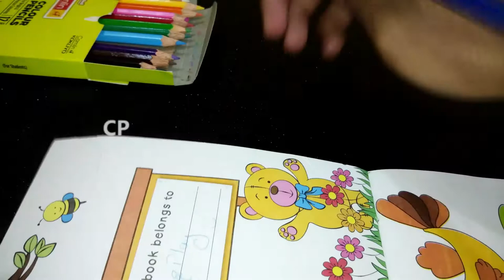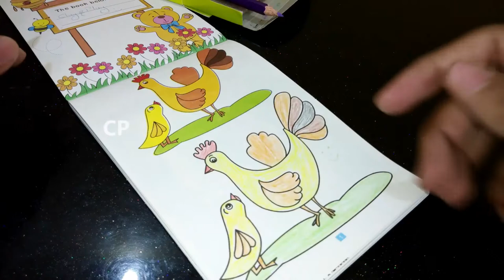How to hen make Handpaint ⎮coloring hen craft ⎮Craft Idea so easy step by step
HI Children's

making of Modelling Clay Animals Play Doh Fun and Creative for Kids Learn Colors Play Kids.
play toys with baby videos .kids Entertainment Fun Videos Education Videos.